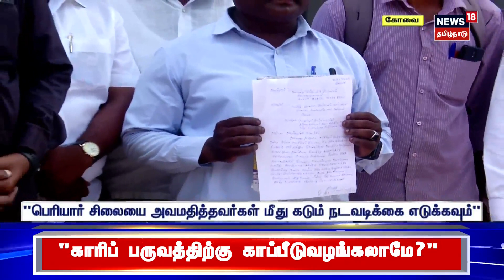Periyar Statue | பெரியார் சிலை மீது சாணம் வீச்சு - குற்றவாளியை தேடும் போலீஸார் | Tamil News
பொள்ளாச்சி அடுத்துள்ள வடசித்தூர் பெரியார் நினைவு சமத்துவபுரம் பகுதியில் உள்ள பெரியார் சிலை அவமதிக்கப்பட்ட சம்பவம் பரபரப்பை ஏற்படுத்தியுள்ளது. செய்திகளை துல்லியமாகவும் துரிதமாகவும் வழங்கும் தமிழகத்தின் முதன்மை செய்தி தொலைக்காட்சி உங்கள் நியூஸ்18 தமிழ்நாடு.